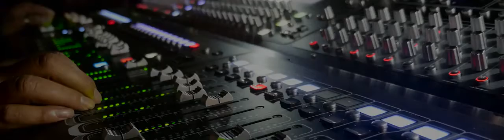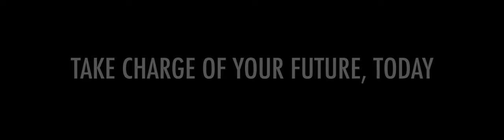Gallery Exhibition Video - Lifelong Learning Exploration Centre